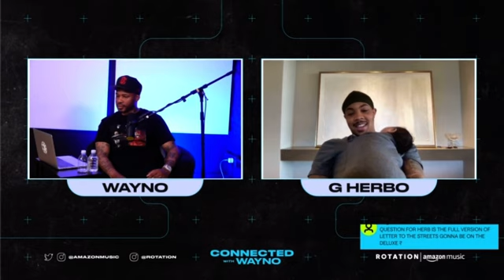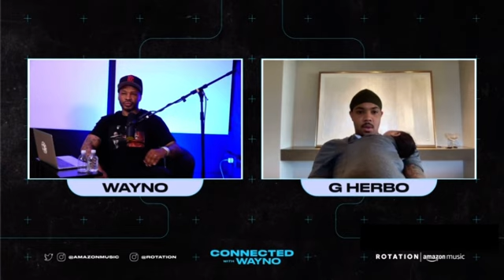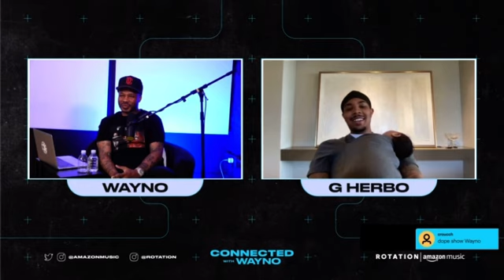G Herbo Interview On Connected With Wayno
Follow On Instagram @gherboarchives